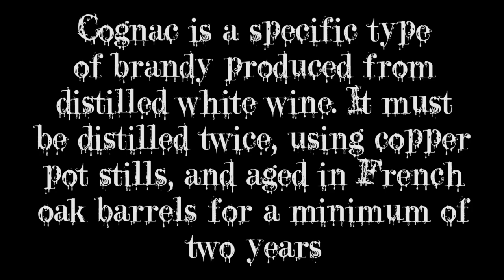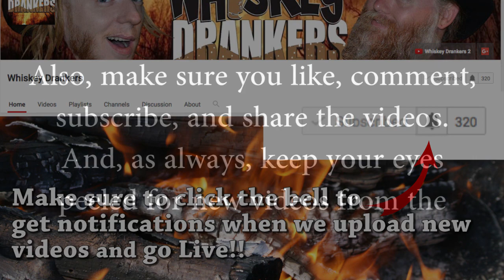Cognac D'Usse Review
IndieGoGo Campaign for our new movie Inheritance

Watch our first full length movie
Arm Wrestling Roulette

If youʼre not an Amazon Prime Member, you really should be. Click here to sign up

Try Amazon Music

How about a Kindle Plan

This here is a wish list for the Whiskey Drankers. Anything purchased from this list for us will be either reviewed or seen in one or more of our videos. Happy shopping!
Whiskey Drankers Amazon Wish List